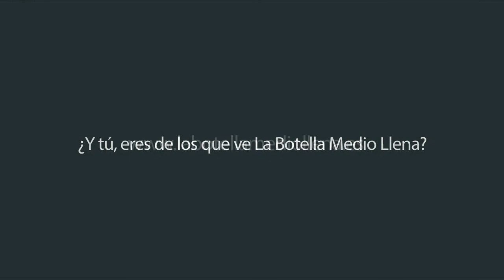LBML qué es el exito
¿Te has preguntado alguna vez que significa tener éxito?. Y tú, ¿eres de los que ve La Botella Medio Llena?